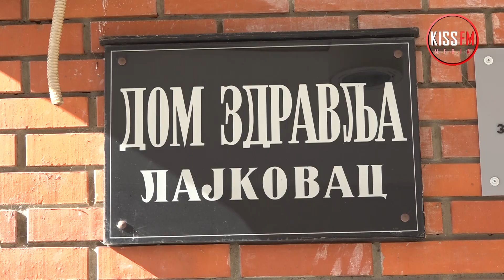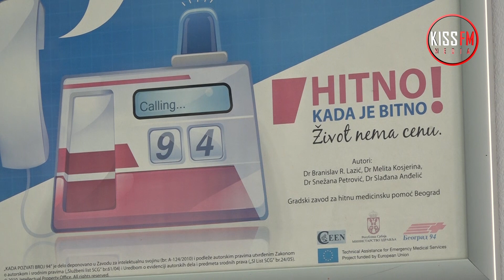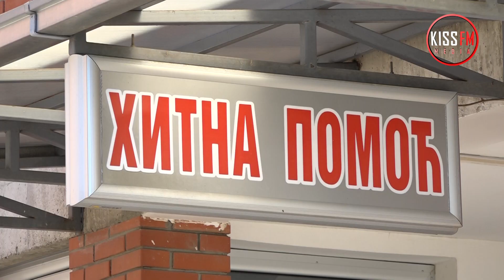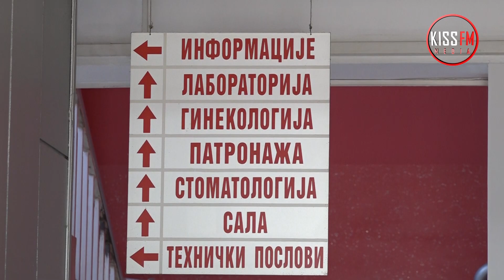Doktorka Jovana Radovanović - nova direktorka Doma zdravlja Lajkovac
Novinar: Maria Popović
Snimatelj i montažer: Neša Popović